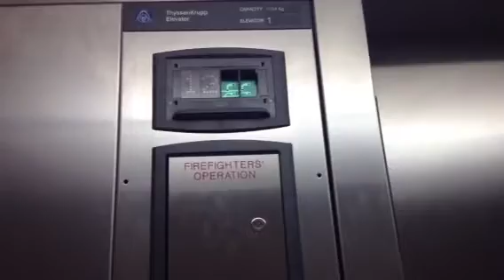Going up the thyssen Krupp elevator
(Recorded 02/15/2013)

Going up